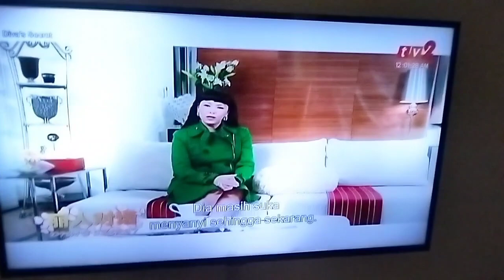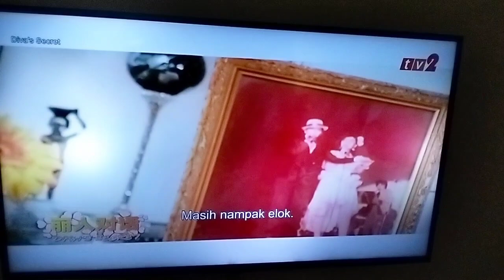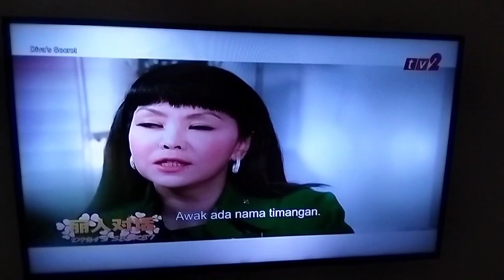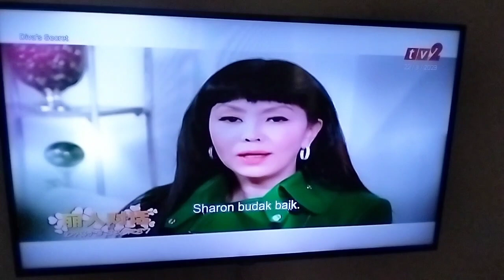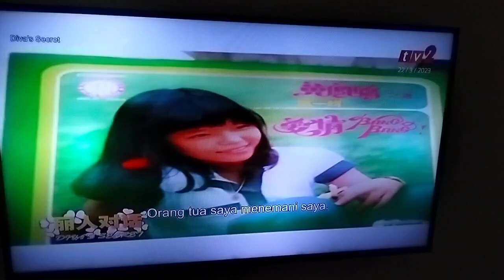Diva's Secret - Episode 10 Sharon Ong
Rancangan Menonoton RTM TV2 Romantic Meeting Parkinson Dato Elaine Kang Diva's Secret Thanks For You